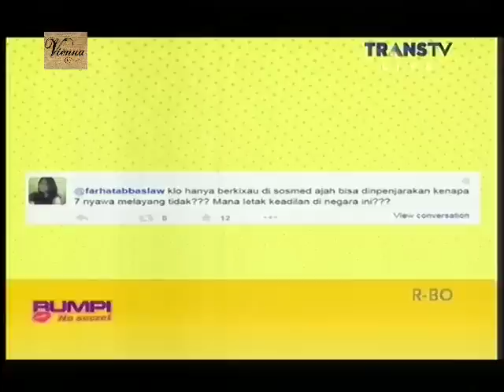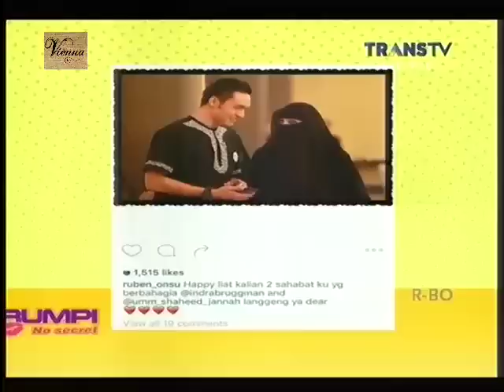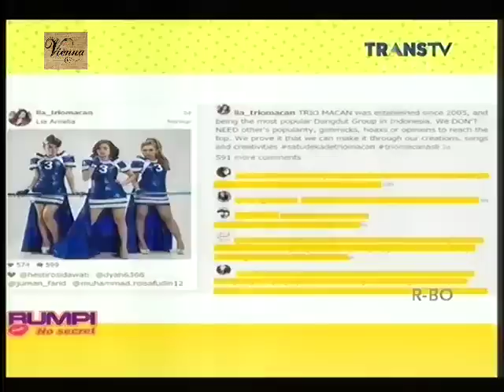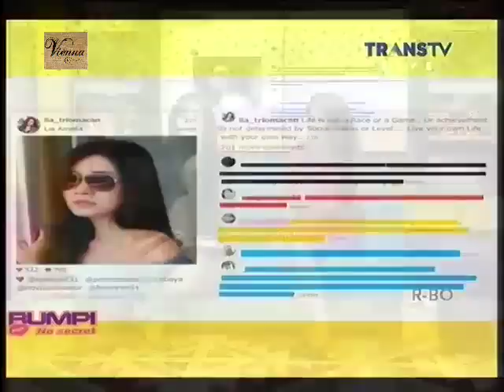Rumpi No Secret 13 Oktober 2015 Part 1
Biang Rumpi No Secret 13 Oktober 2015

Bintang Tamu :
 - Nita Thalia
 - Reza Smash
 - Ilham Smash
 - Chimo
 - Ardianita Puspitasari